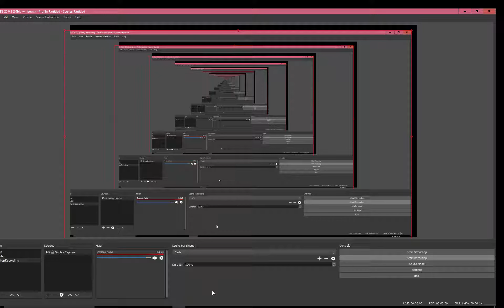lvl 49 atttack my bae 10 14 17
Coiner and very suspicious possible hacker.